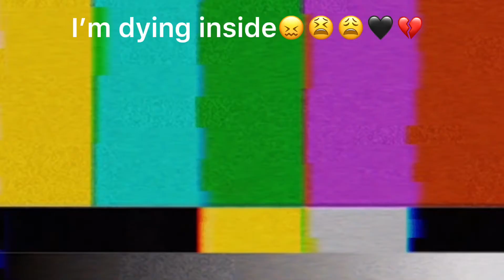aaron burr being a mood for 3 minutes straight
Hamilton funny meme